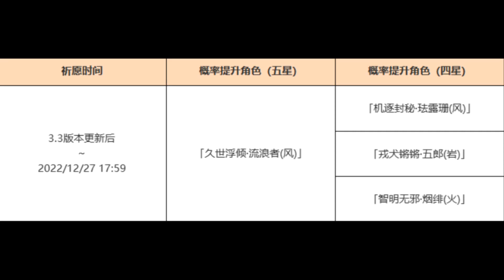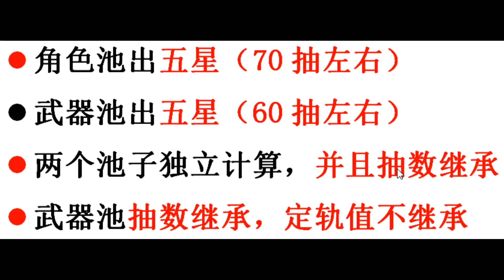【原神】原石不够？必得8000+原石获取途径分享！雷神绫人池上线前一定要拿完！【自由大野猪】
必得8000+原石获取途径分享！
【原神】原石不够？必得8000+原石获取途径分享！雷神绫人池上线前一定要拿完！【自由大野猪】 请注意，本视频完全符合YouTube社区准则，没有任何违规行为。